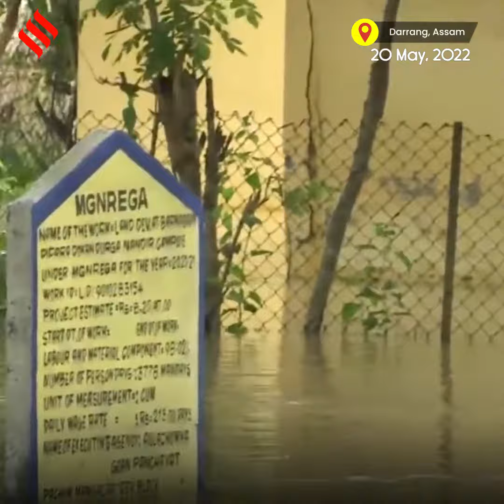Heavy Rain Leads To Flooding In Assam; Waterlogging In Tripura, Kerala, And Karnataka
Heavy rainfall has caused severe waterlogging in Tripura, Kerala, and Karnataka. In Assam, constant downpours have displaced over 6 lakh people across 27 districts.